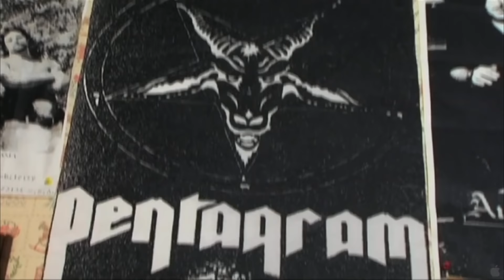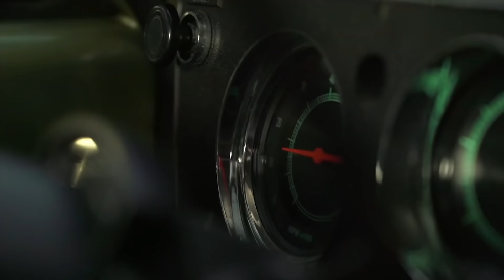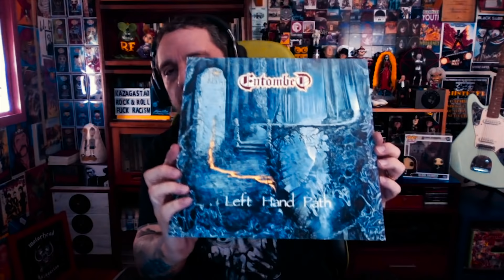NOTÍCIAS do Rock - KZG NEWS 83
KZG NEWS traz um resumo das principais notícias do mundo do rock ocorridas na semana.
O programa é apresentado por Gastão Moreira e Nando Machado (WIKIMETAL) e vai ao ar toda sexta-feira.
Nesta 83ª edição do NEWS falamos sobre os lançamentos de Blaze Bayley, Nancy Wilson, Evergrey, o box com 18 Lps do Mars Volta e a "inédita" do Black Sabbath com Dio nos vocais.

00:38
02:21
03:09
06:27
09:24